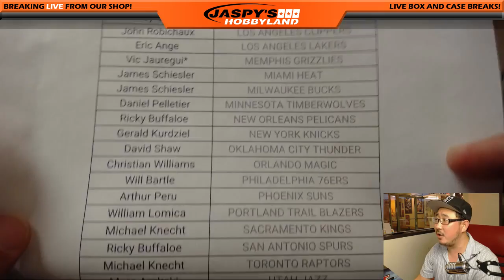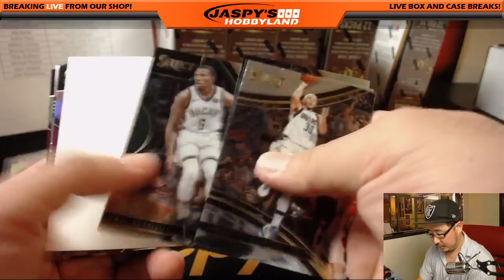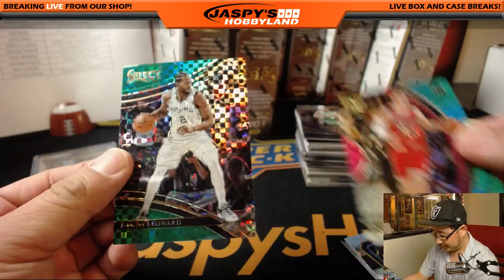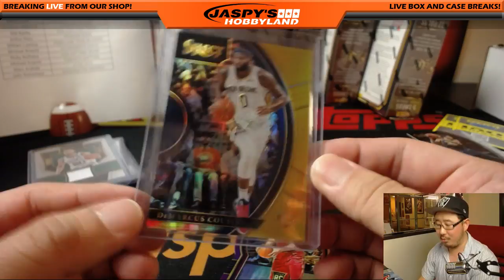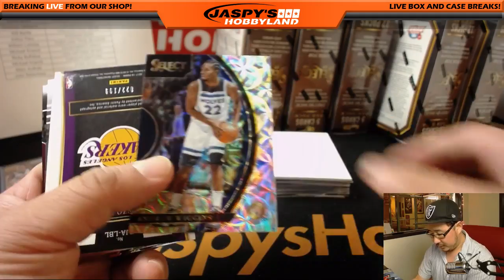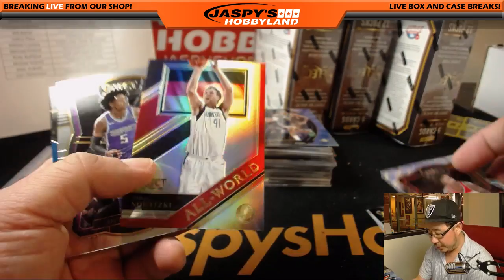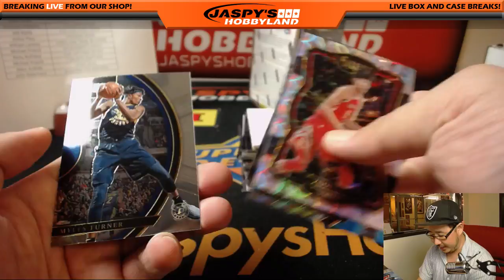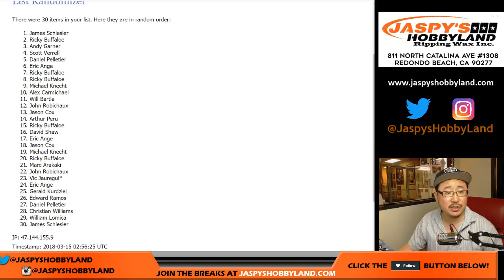We, 03/14/18 [12Box PYT] #6 - 2017-18 Panini SELECT Basketball (NBA)